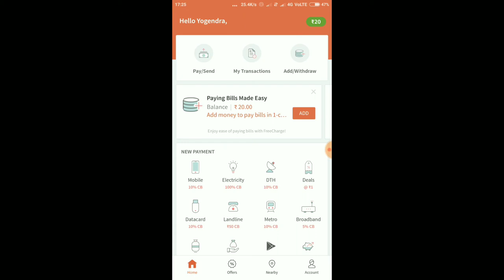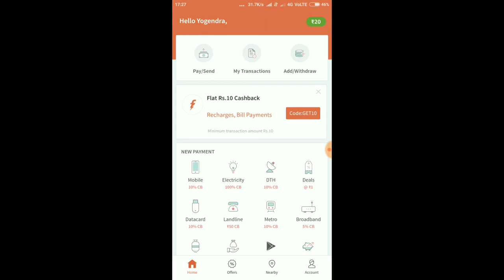Buy mutual funds online through freecharge||Buy mutual fund online||buy mutual fund on freecharge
In this video i will show you how you buy mutual funds online on freecharge.Yes you can invest in mutual funds online through freecharge all you need to have a freecharge account and aadhaar card.Mutual fund Freecharge can be bought online.Freecharge mutual fund offer is currently available for reliance mutual fund.
Mutual fund Buyer guide.
buy mutual fund online,how to buy mutual funds online in hindi,
n,buy mutual fund online account,buy mutual fund online balance,
buy mutual fund online enquiry,buy mutual fund online free,
how to buy mutual fund online,buy mutual fund online membership,buy mutual fund online nav,
buy mutual fund online payment,buy mutual fund online purchase,buy mutual fund online registration,buy mutual fund online update,
buy mutual fund online withdrawal,